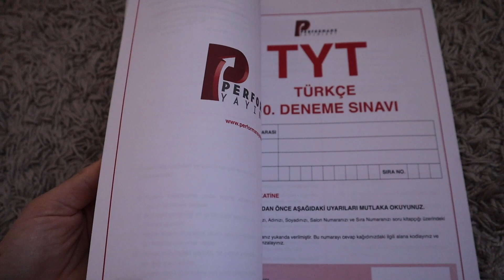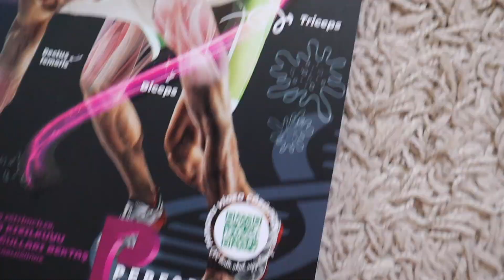19. doğum günüm vlog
İYİ Kİ DOĞDUN DERSU BACI
HER BEĞENİ Bİ DOĞUM GÜNÜN KUTLU OLSN
TŞK